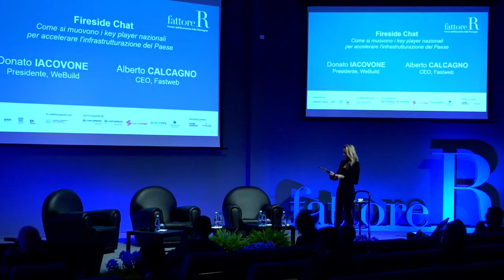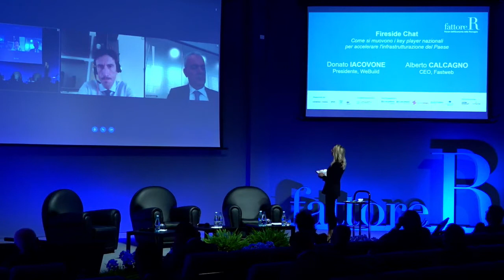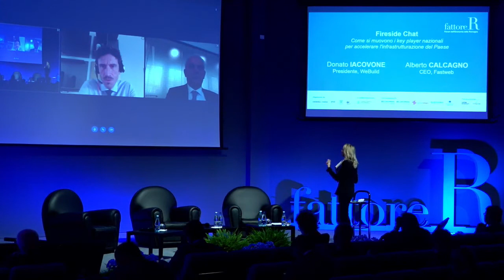Forum dell'Economia della Romagna: Fireside Chat con Donato Iacovone e Alberto Calcagno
Fireside Chat "Come si muovono i key player nazionali per accelerare l’infrastrutturazione del Paese" con Donato Iacovone, Presidente di Webuild, e Alberto Calcagno, CEO di Fastweb.